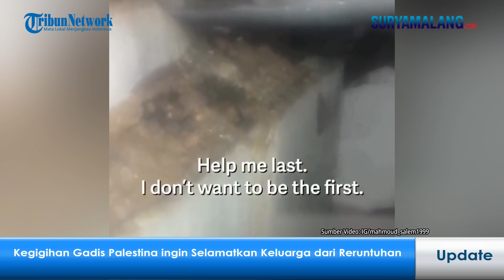Seorang Gadis Terkepung Reruntuhan Bersama Keluarganya, Satu Keluarga Berhasil Diselamatkan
VP: Bimayur

SURYAMALANG.COM - Sebuh video membuat warganet terharu sekaligus pilu.

Pasalnya, video yang beredar itu, berisi rekaman kala seorang anak perempuan Palestina berusaha meminta pertolongan dari bawah reruntuhan.

Video tersebut tampak dibagikan oleh salah satu anggota pertahanan sipil Palestina, Mahmoud Salem di Instagram-nya.

Menilik unggahan Instagram Salem pada Minggu (3/12/2023), rekaman ini menampilkan reruntuhan bangunan.

Namun terdengar suara seorang gadis yang meminta pertolongan lantaran dirinya terkepung di bawah reruntuhan.

Diketahui, gadis tersebut bernama Alma dan berusia 13 tahun.

Ia berteriak meminta pertolongan seusai mendapati para petugas pertahanan sipil berada di rumahnya yang kini rata dengan tahan.

Tak sendirian, Alma rupanya terkubur di bawah reruntuhan bersama adiknya, orangtua, dan kakek-neneknya.

Beruntungnya, mereka semua dalam keadaan selamat.

Ucapan Alma lantas menyita perhatian publik lantaran dinilai tak biasa.

kepada petugas pertahanan sipil, Alma justru meminta agar mereka menyelamatkan orangtua, sang adik, dan nenek-kakeknya terlebih dahulu.

Dengan lantang, ia meminta untuk diselamatkan paling terakhir.

Namun, kemudian Alma meminta diselamatkan terlebih dahulu agar ia bisa membantu petugas pertahanan sipil untuk menyelamatkan keluarganya.

Setelah berhasil diselamatkan, Alma langsung menunjukkan beberapa titik yang merupakan lokasi keberadaan keluarganya.

Diketahui, Alma dan keluarganya terkubur di bawah reruntuhan rumah lima lantai.

Saat kejadian, Alma dan keluarganya disebutkan sedang berada di lantai dasar rumah.